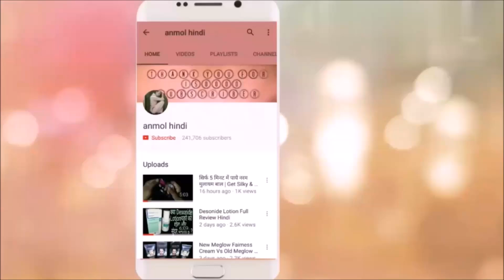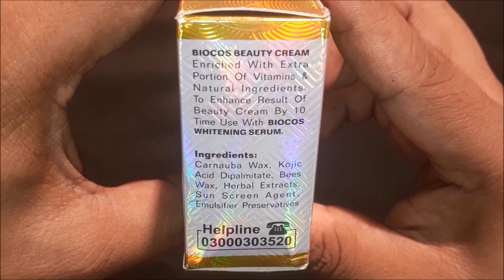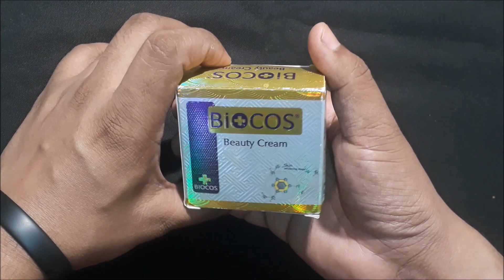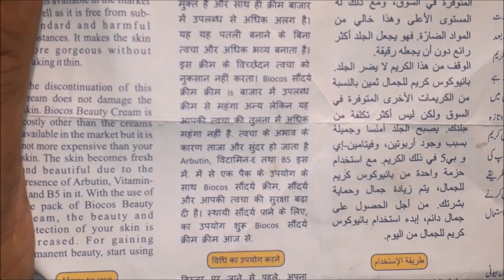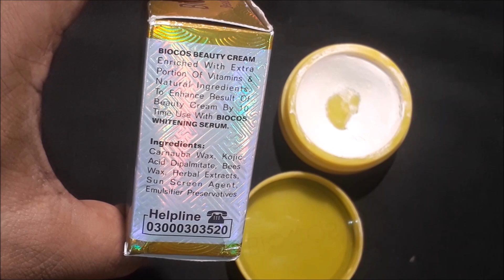Biocos Beauty Cream - Skin Whitening Cream Work Or Not ? By Anmol Hindi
विडियो अच्छा लगा हो तो 👍Like और Share जरूर करे ।

anmol hindi
anmolhindi

/+anmolhindi